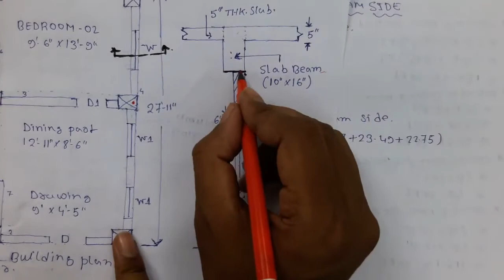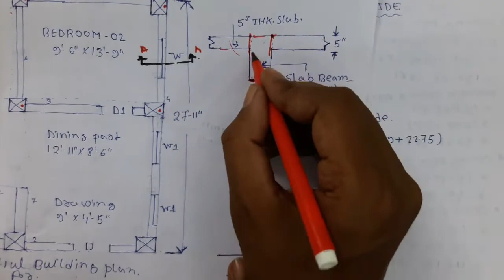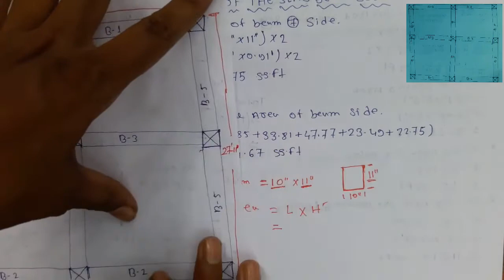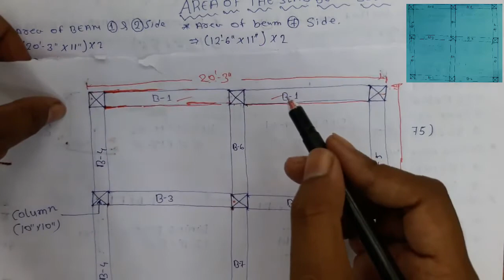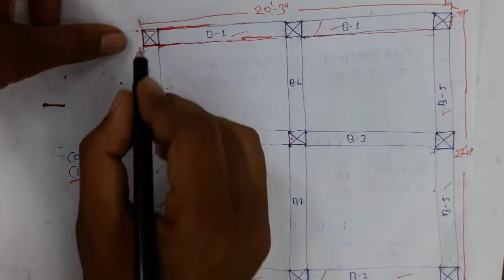Total beam side area measurement for quantity of wall putty | plinth beam of house construction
Total beam side area measurement for quantity of wall putty | plinth beam of house construction | total beam side area for building plan and estimation for quantity of putty primer and paint | beam reinforcement details